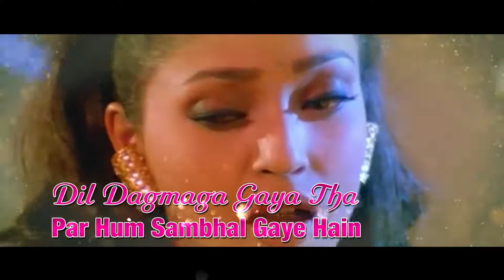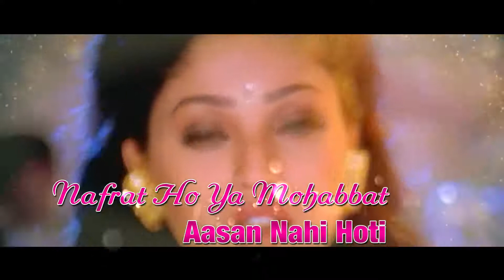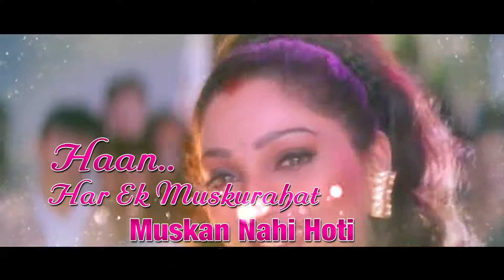Har ek muskarat muskan nhi hota. Hindi sad vedio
This vedio song is best hit sad song .